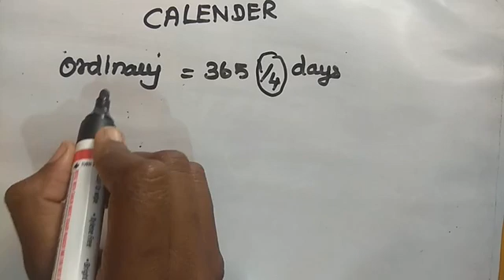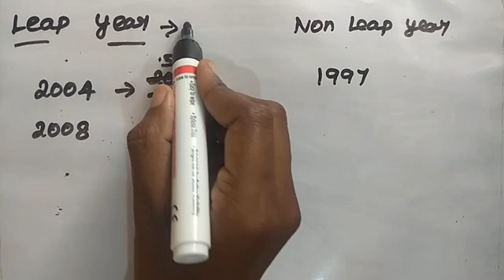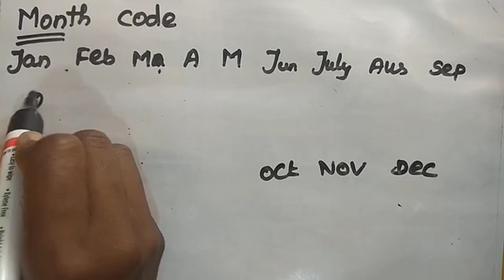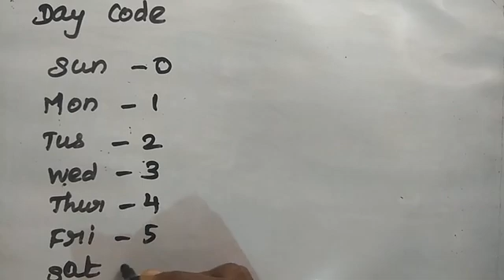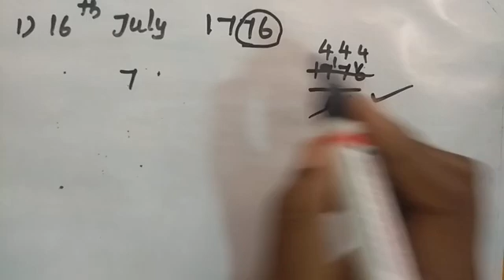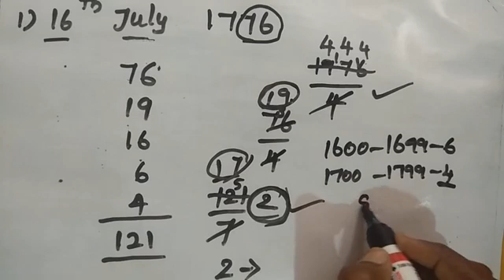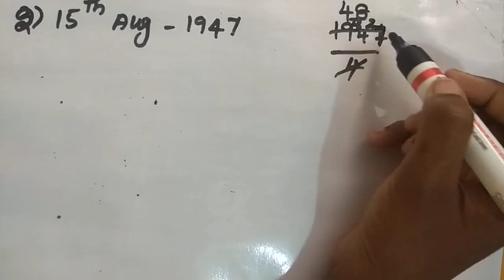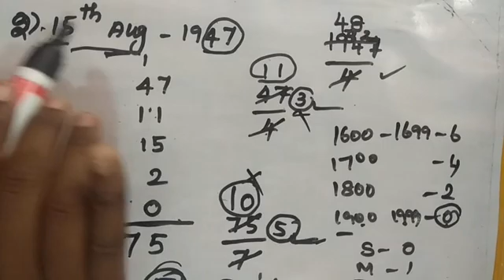CALENDAR problem Shortcuts & Tricks |PART 1|TAMIL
CALENDAR Shortcuts & Tricks

  🦋PLAY LIST🦋

🌹AVERAGE( சராசரி)💐

🌹SIMPLE INTEREST(தனிவட்டி)🌹

🌹COMPOUND INTEREST(கூட்டுவட்டி)🌹

🌹STATISTICS(புள்ளயியல்)🌹

🌹PERCENTAGE(சதவீதம்)🌹

🌹CALENDAR(காலண்டர்)🌺